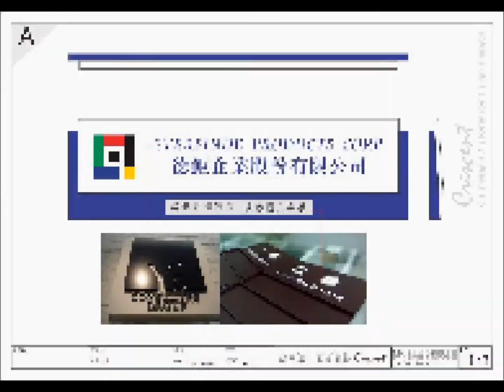德鉅企業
寶藝-德鉅企業有限公司